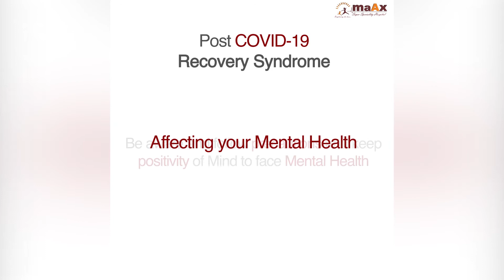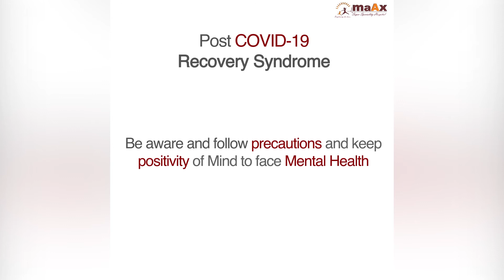Post Recovery Syndrome After COVID19 | MaAx Super Speciality Hospital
As more Patients are discharged from COVID19 Recovery they face multiple Health Issues brought on by the Pandemic.
Here are some Post COVID-19 Recovery Syndromes. If you are Facing these Issues, Consult a Mental Health Advisor immediately.